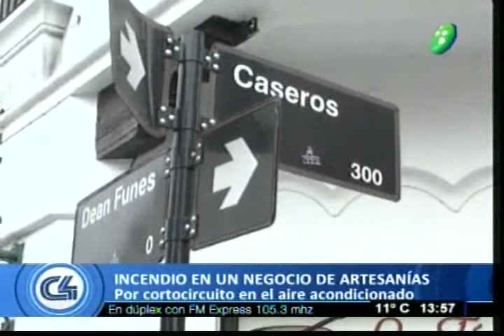Incendio en un negocio céntrico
Programa:C4Noticias
César Mamaní, Encargado del local
Se habría ocasionado por cortocircuito en el aire acondicionado